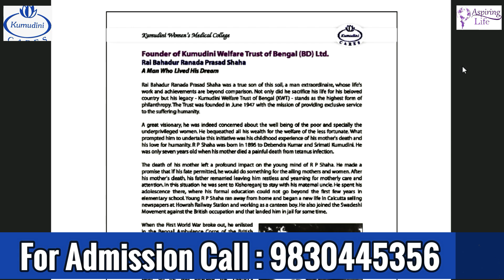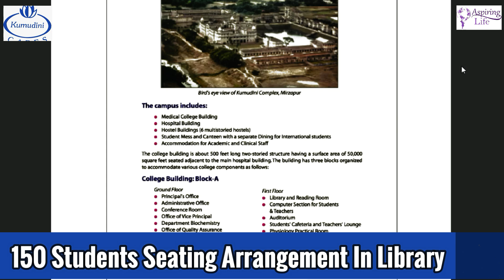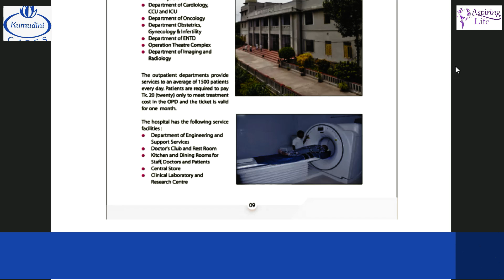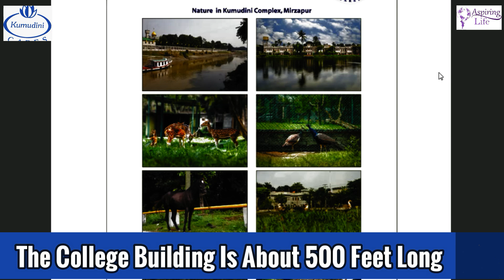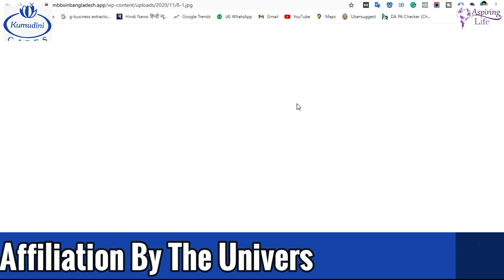Kumudini Women's Medical College | Prospectus Review | MBBS in Bangladesh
Looking for the best place to pursue medicine? Kumudini Women's Medical College is an Ideal option to study MBBS in Bangladesh. Kumudini Women's Medical College is one of the top institutions of Kumudini Welfare Trust (KWT) founded in 2001 and located at Tangail city of Bangladesh.

It has a student population of about 600 of which 170 students are from different countries around the world. Kumudini Women's Medical College has the aim of enrolling enthusiastic and dedicated students striving to pursue MBBS education.

Every year the institute is enrolling outstanding and culturally diverse students from Bangladesh and other countries. The college is committed to providing excellent broad-based medical education with a focus on the professional development of the students and richly supportive environment to attain educational goals.

Kumudini Women's Medical College produces skilled, compassionate and caring physicians who are proficient in the art of medicine, dedicated to the social principles and ethical of the profession and committed to continuous learning for lifetime.